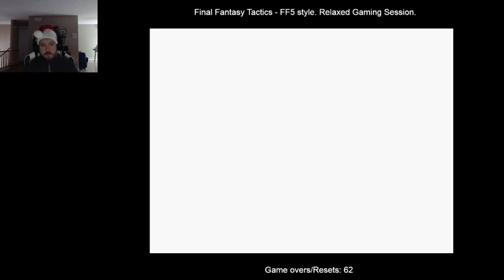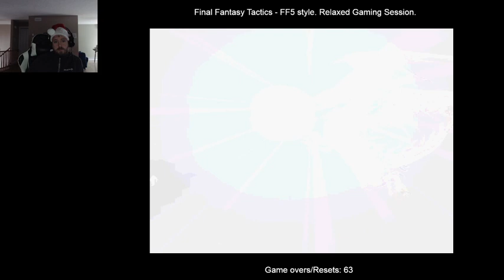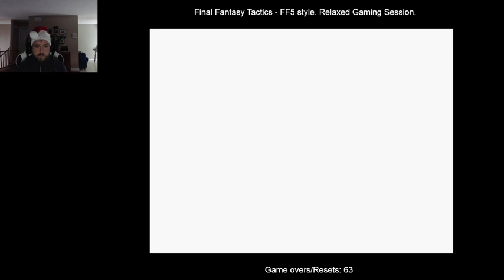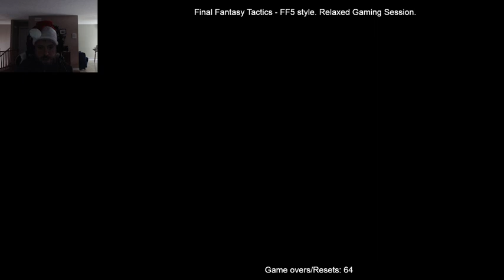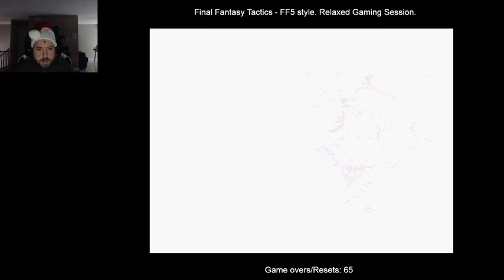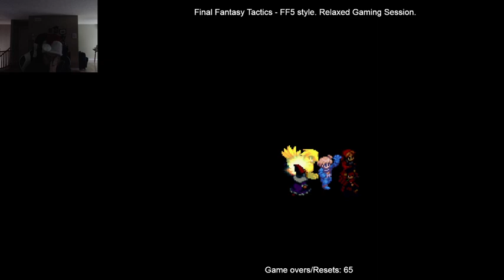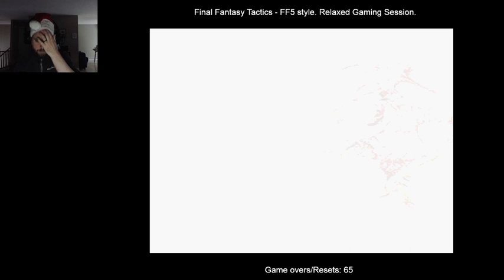Final Fantasy Tactics FF5 Challenge Longplay Part 23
Ramza/Bartz Air Sign- can only use Knight, Monk, Thief, Wizard and Priest Abilities with Exception to Squire's Monster Skill (Allowed to be Squire until Knight unlocked)

Leena Water Sign- can only use Time Mage, Summoner and Mime Abilities (Allowed other jobs for dispatch to unlock Mime and Squire until Time Mage unlocked)

Galuf Earth Sign- can only Chemist, Lancer and Samurai Abilities

Faris Fire Sign- can only use Archer, Geomancer, and Ninja Abilities (Squire until Archer unlocked)

Must Recruit Boco and allowed to hatch and keep one Black Chocobo